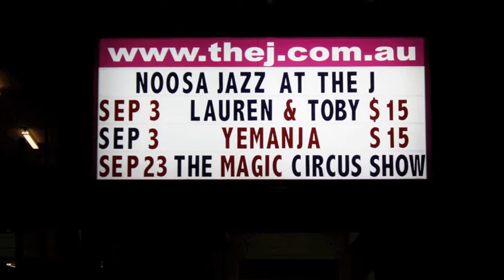Yemanja at Noosa Jazz Festival, Slideshow photos by Mircha Mangiacotti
photos by Mircha Mangiacotti, Featuring Yemanja with "PUDIM" as soundtrack by E. Gazani and A.Fernandes, the opening track from yemanja's latest album FILOSOFIA